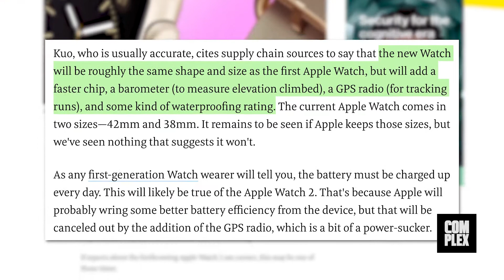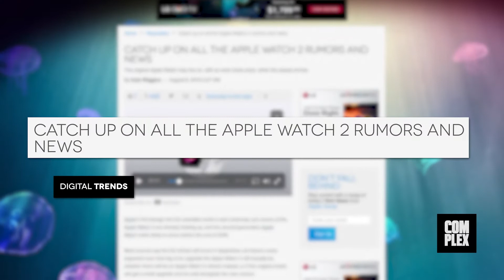Here’s What to Expect from the Apple Watch 2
Details have surfaced surrounding the new design, software updates and features coming with the latest release of Apple’s highly anticipated wearable.